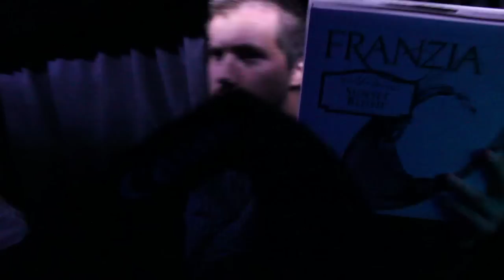Terminally Ill - BOX OF WINE (Brofficial Music Video)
LADIES and GENTLEBROS we would like to present without further ado THE OFFICIAL BOX OF WINE MUSIC VIDEHOE!!! You can finally drop your debilitating porn addiction cause you're going to cum nonstop to this sexy ass danks! Tell your mom we're punk and your dad you're gay and chill phatty style to the best of the west
FILMED AND EDITED BY KYLE COX